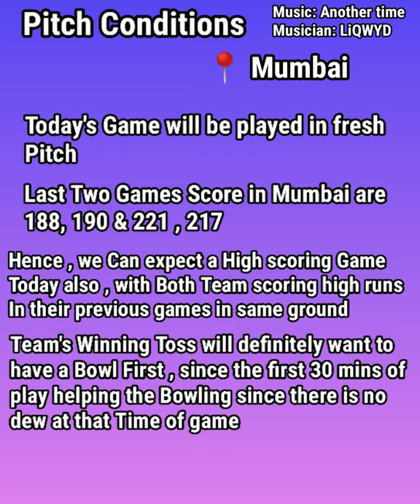RR vs DC Preview & Prediction Tamil I Match Analysis I 90% sure Team I Pitch Report Mumbai I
Musician: LiQWYD

I don't Own any Copyright for this Music , the Copyright for this Music belongs to it's respective owners & i have not Used this Music for any other purpose and I won't get monetization for using this audio.